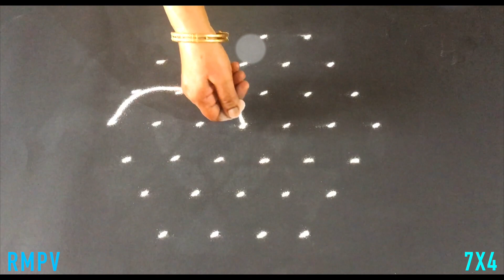Simple Rangoli Design with Beautiful Colours and Dots 7x4 | Easy Daily Kolam Simple Flower & Deepa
Simple Friday Kolam with Colours
Very Easy Flower and Deepa Rangoli with Beautiful Colours..